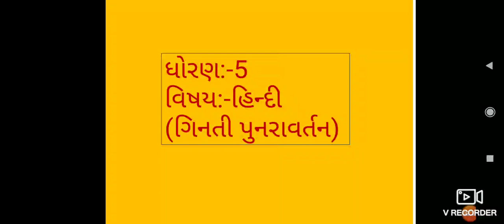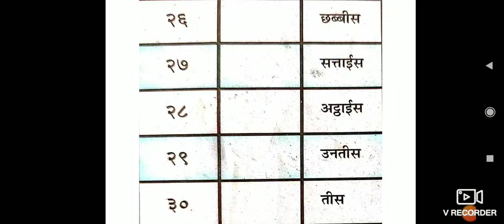ધોરણ 5 , વિષય હિન્દી, ગિનતી પુનરાવર્તન , તાસ 7